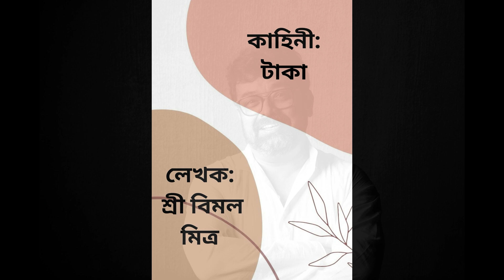TAKA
NAIVEDYA PRESENTS A SHORT STORY "TAKA" OF FAMOUS BENGALI AUTHOR Sri BIMAL MITRA.